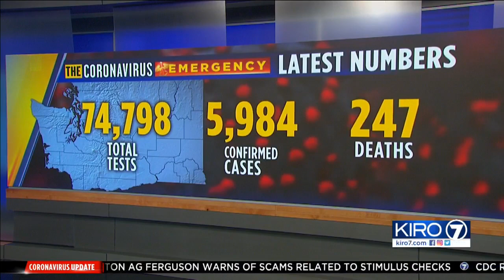VIDEO: Gov. Inslee inspires companies around Washington to start making PPE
Gov. Inslee inspires companies around Washington to start making PPE